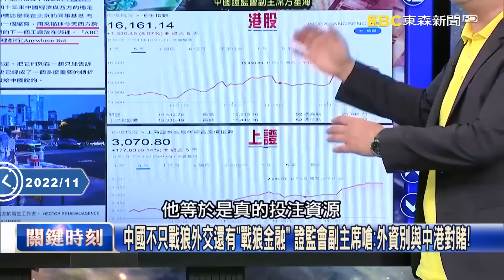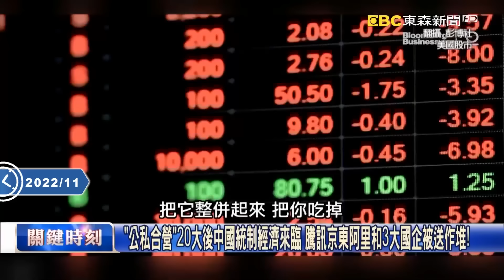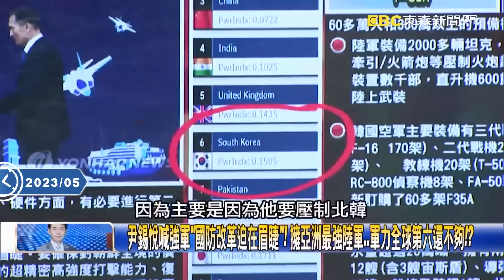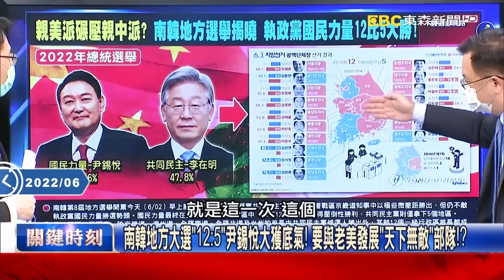【精選】金正恩不敢再用中國貨「轉身投靠普丁」？衛星資料「被習近平拿來討好美韓」邪惡軸心分派了？！【關鍵時刻】-劉寶傑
(00:00:00) 北韓拋棄中國衛星改用俄國的！？ 金正恩派2萬人出兵烏克蘭…為川普上位準備！？
習近平國師突然喊話「中國不挺俄」！？ 金正恩靠向普丁…川普讓全球戰略大洗牌！
金正恩「棄中投俄」已五年沒見習近平！ 北韓不再使用中國衛星…也和川普有關！？
川普喊上任一天就解決戰爭！？ 中國遲遲不敢軍援俄羅斯…普丁轉向擁抱金正恩！
北韓2萬工兵將出兵烏克蘭！？ 韓媒曝普丁「1.15億美金買援軍」金正恩派數個旅！？
金正恩堤防中國蓋起「鴨綠江長城」！？ 衛星照曝中朝邊境1年內蓋出2307個哨所！？
金正恩槌桌喊「中國人是騙子」還要美國駐軍！？ 認定中國遲早把北韓當西藏掌控！
金正恩糞便氣球是丟給中國看的？ 李強和日韓談「半島非核化」北韓給中國難看！？
川普可能回鍋…金正恩委屈也要支持普丁！ 林：和「美國最大敵人」中國保持距離！
中國是北韓「千年敵人」金正恩祖孫三代恨透習近平？ 林：北韓很害怕被中國佔領！
北韓不敢再用中國貨…改用俄國衛星！ 中國衛星洩漏大量情報給美韓情報單位！？

(00:18:15) 大砲一響黃金萬兩！ 北韓國窮民困金正恩狂射飛彈一天就燒掉兩億美金！
美國大搞「ABC戰略」去中國化 習近平有仇必報派金小弟射彈軍援狂鬧事？
北韓從9月底開始不斷射飛彈 黃世聰：10月中國20大期間還記得先暫停！？
一天射彈花掉一年從中國進口稻米總額 金正恩砸錢射飛彈底氣哪裡來？！
朝鮮半島戰雲密布比台海更緊張？ 北韓狂射彈挑釁南韓首度越界大回擊！
北韓狂射彈第一島鏈一片烽火？ 習近平派小弟鬧事要日韓緊張美國頭大？
中國不只戰狼外交還有「戰狼金融」 證監會副主席嗆：外資別與中港對賭！
美國ABC戰略「Anywhere But China」 20大後避險基金重估投資中國風險！
「公私合營」20大後中國統制經濟來臨 騰訊京東阿里和3大國企被送作堆！
一天射彈花掉一年從中國進口稻米總額 習近平要鬧事…北韓狂射飛彈？！
北韓射飛彈也是美中對抗一環 林：還有援俄武器…中國都扮演重要角色！
習近平鬧事要給拜登難看？ 林：惡搞富士康動到蘋果股價讓華爾街受傷！？
習近平用朝鮮半島局勢跟美叫價？ 林：只有中國老大哥平能壓住金小胖！？
「大砲一響黃金萬兩」北韓沒能力軍援俄羅斯 吳：中國才是砲彈生產大國！
狹路相逢勇者勝！北韓180架軍機急起飛恐嚇取財？ 吳：小弟鬧事衝第一！
俄軍冬季攻勢靠中國？ 吳：讓白手套北韓軍援砲彈、甚至直接設廠在北韓！

(00:38:31) 北韓一窮二白發射導彈錢從哪裡來！？大陸秘密支持北韓行動！？

(00:44:18) 尹錫悅找「最兇鷹派」回歸徹底強軍！？ 讓北韓道歉、中國恐懼的男人「金寬鎮」！？
尹錫悅喊強軍「國防改革迫在眉睫」！ 擁亞洲最強陸軍…軍力全球第六還不夠！？
南韓前防長金寬鎮回歸！ 嗆北韓「10倍奉還」比美更狠、讓北韓認栽道歉的男人！
北韓最恨的「鐵骨將軍」金寬鎮？ 射擊、砲擊、犬決全拿他當靶…還曾試圖暗殺！？
不甩中國「力推薩德」讓中國人恨之入骨！ 串聯美日韓會談、美國最信任金寬鎮？
南韓是俄烏戰爭最大贏家！？ 軍武賣到歐洲、東南亞「搶俄國生意」大發軍火財！？
尹錫悅找回「鐵骨將軍」南韓全面改革軍隊！ 吳子嘉：日韓同時強軍「君子豹變」！
亞洲軍備競賽…台灣也大採購各式火砲？ 王：捷克可能售台自走砲和大型載具！

(00:09:01) 震懾北韓！尹錫悅喊「嚴厲回應」 老美飛彈「精準打擊」展示護衛同盟決心！
南韓地方大選「12：5」尹錫悅大獲底氣！ 要與老美發展「天下無敵」部隊！？
俄烏大戰如火如荼！老美卻將5艘航母艦隊大陣仗部署印太 擺明劍指中國！
危險攔截掀火 澳洲巡邏機P-8南海上空遭解放軍殲16近距離「施放鋁絲」！
解放軍機南海危險攔截、北韓8枚飛彈升高態勢 吳子嘉：戰爭恐一觸即發！？
2006年來首見中俄否決安理會加強制裁北韓 吳子嘉：中朝俄變邪惡聯盟！
南北韓緊繃態勢升高恐牽扯台海…？ 吳子嘉：各國領導內部問題靠外部化！
南北韓對峙局勢頻升溫 林：雙方走「邊緣策略」，測試日韓關係與台海備戰！
台灣西南海域殲16常態出擊 林：這次干擾澳P-8成功下次就換對付老美！？

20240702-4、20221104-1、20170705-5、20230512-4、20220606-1